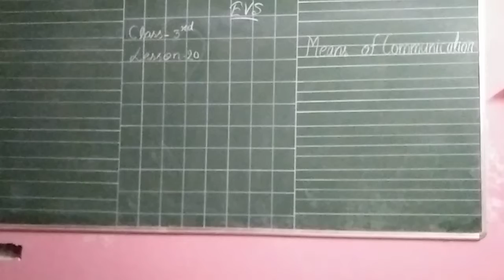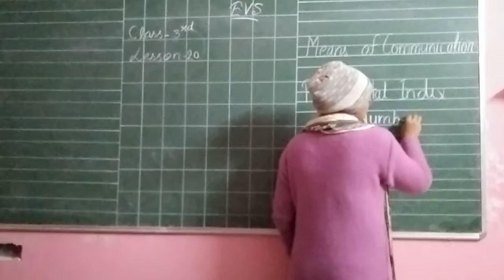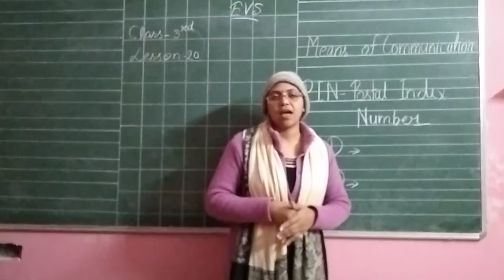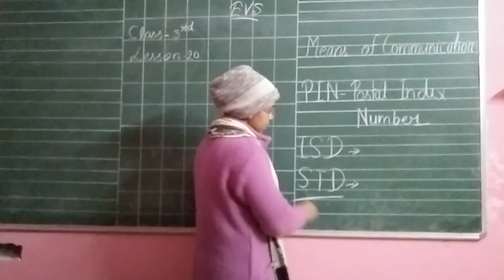Class III Online Class For EVS Lesson 20 Means Of Communication